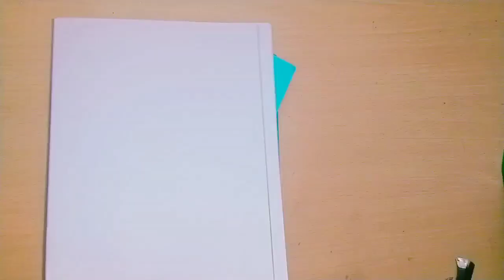Diy greeting for father's day|How to make greeting card for father's day|pop card for father's day